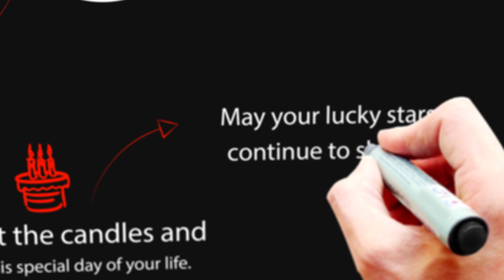Happy Birthday Manav